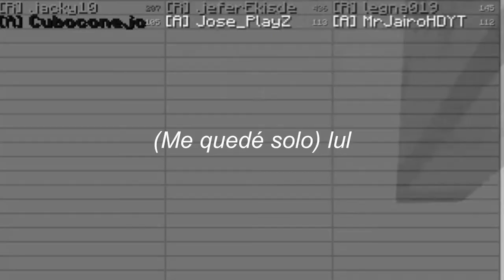BedWars #1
- Especificaciones Técnicas de mi PC:
+ Procesador: Intel Core i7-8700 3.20 GHz
+ Tarjeta Gráfica: Nvidia Geforce GTX 1060 6GB MSI OC EDITION 1 FAN
+ Fuente de Poder: EVGA 600W 80+ CERTIFIED POWER SUPPLY
+ Gabinete: Gabinete Riotoro CR1088
+ Placa Madre: Motherboard ROG STRIX Z370-H GAMING
+ Disco en Estado Sólido (SSD): SSD Kingston 120 GB 2.5" SATA Rev. 3.0 (6GB/s).
+ Memoria RAM: 8GB RAM BALLISTIX TACTICAL GAMING MEMORY DDR4-2666 MHz 1.2V
+ Ventilador: Riotoro White Led FW120 1500 RPM 120mm (2)